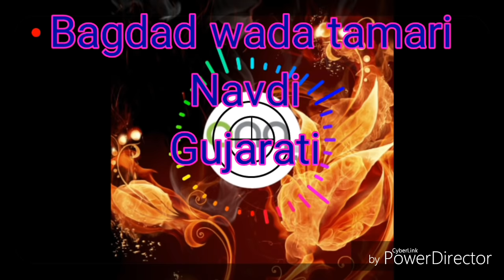|| Gujarati Beautiful Qawwali || || Bagdad wada tamari Navdi ||